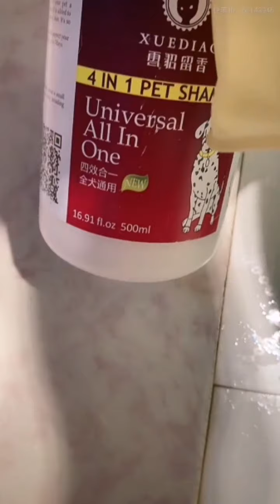姥爷给石榴搞笑老四的孩子洗澡直播💕🌺小狗狗真可爱💕😀 赛文爱孩子想参与💕😉 | seven寵物拉布拉多